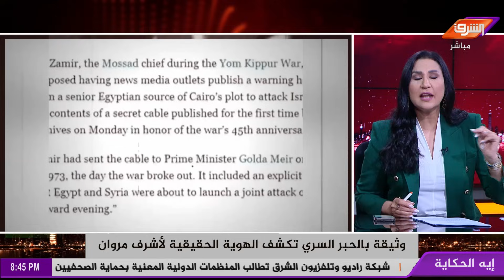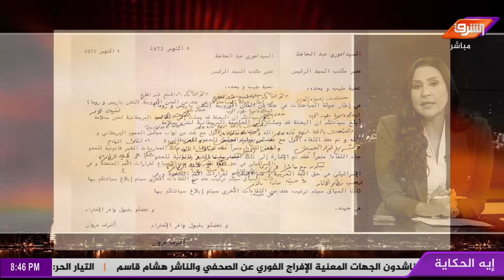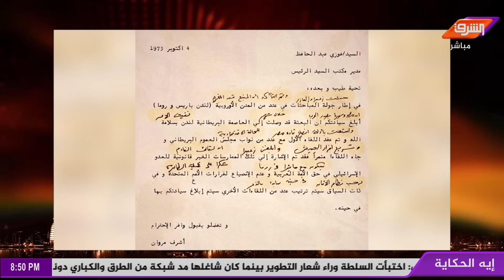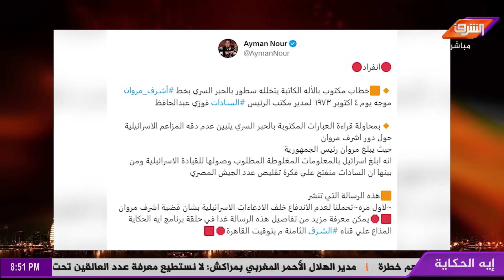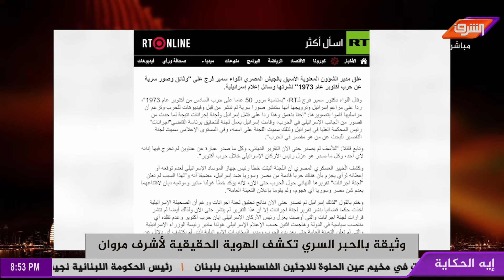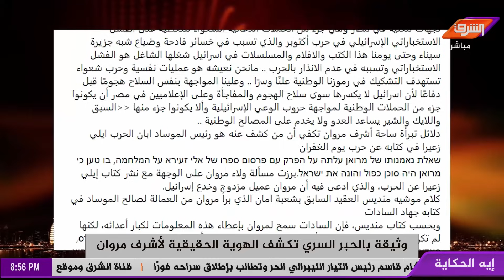ايه الحكاية يكشف وثيقة سرية من مكتب الرئيس السادات وما علاقة أشرف مروان بالموساد